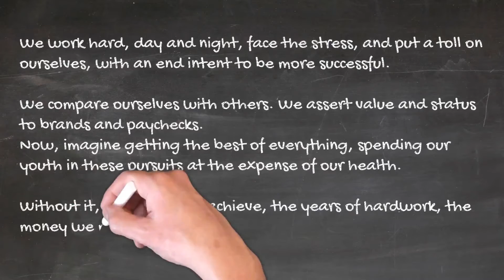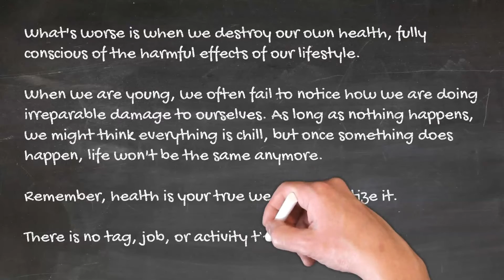Health is Your Wealth | Knowlab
Many of us would have at some point considered to pursue some prestigious tag.

One important reason being the earning potential we achieve and the comfortable life we can live.

We talk about ROI to defend the rising costs of education. We are even willing to take a loan as a long term investment into our careers at the expense of paying EMIs in our 20s.

We work hard, day and night, face the stress, and put a toll on ourselves, with an end intent to be more successful.

We compare ourselves with others. We assert value and status to brands and paychecks.

Now, imagine getting the best of everything, spending our youth in these pursuits at the expense of our health.

Without it, whatever we achieve, the years of hardwork, the money we make, all of it lose their meaning.

What's worse is when we destroy our own health, fully conscious of the harmful effects of our lifestyle.

When we are young, we often fail to notice how we are doing irreparable damage to ourselves. As long as nothing happens, we might think everything is chill, but once something does happen, life won't be the same anymore.

Remember, health is your true wealth.

Prioritize it.

There is no tag, job, or activity that is worth it, if it costs your health.